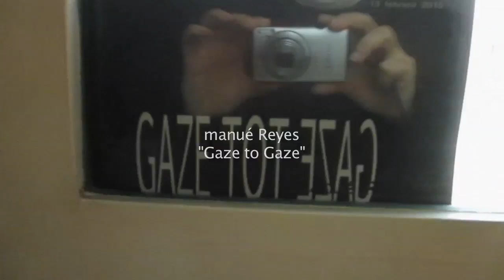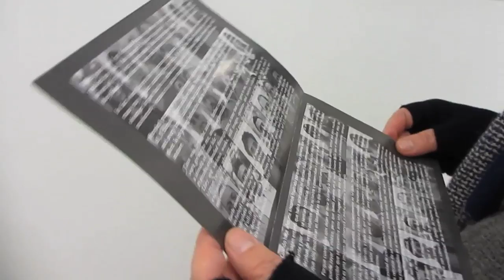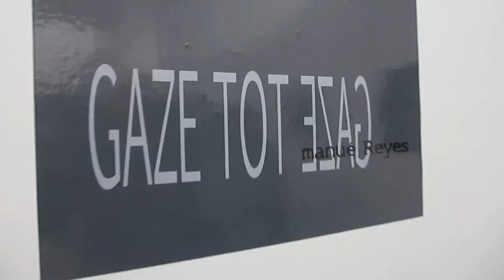Manué Reyes: Gaze To Gaze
Inauguración y video-visita rápida a la exposición "Gaze to Gaze" de manué Reyes en la Galería Weber-Lutgen, de Sevilla, el día 8 de enero de 2015.